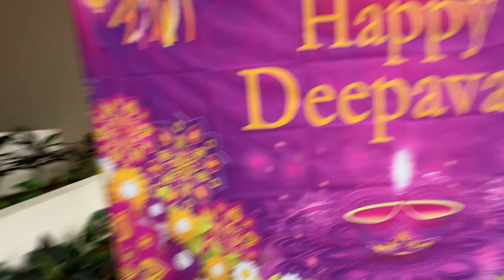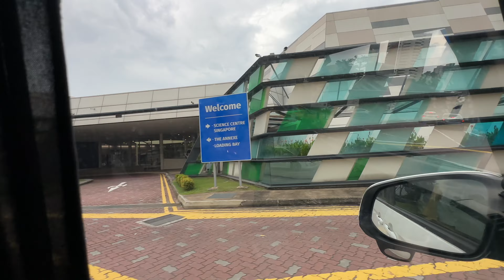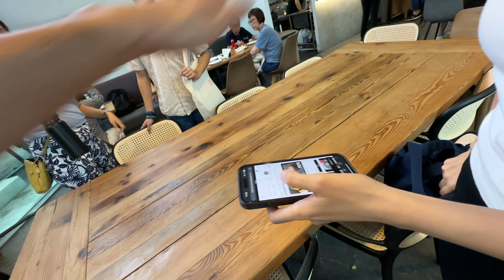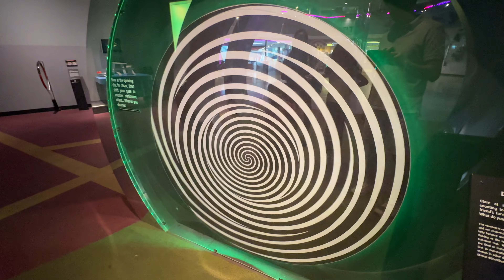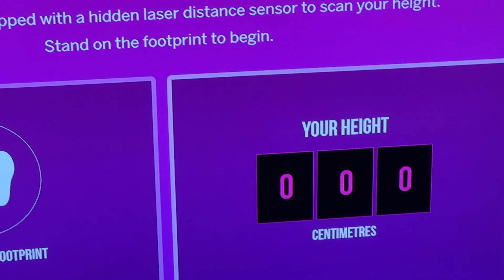Science Museum Singapore 2024